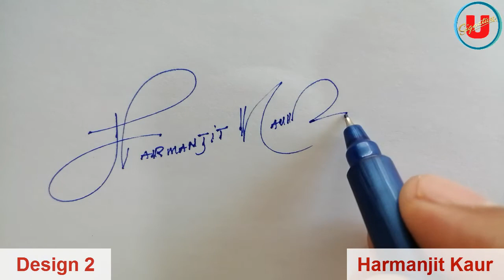Harmanjit Kaur | Mahantesh | Md Rohan Mollah | Minal Name Signature | 3 Design | Umaim Signature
Harmanjit Kaur Name Signature
Mahantesh Name Signature
Md Rohan Mollah Name Signature
Minal Name Signature